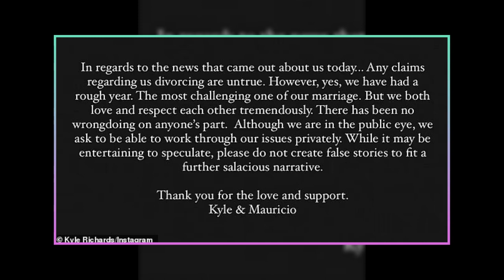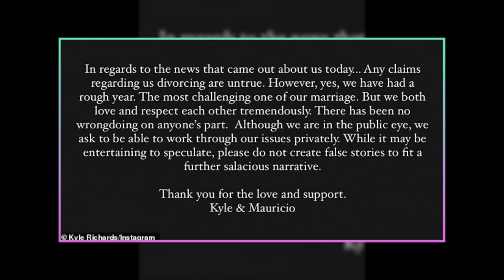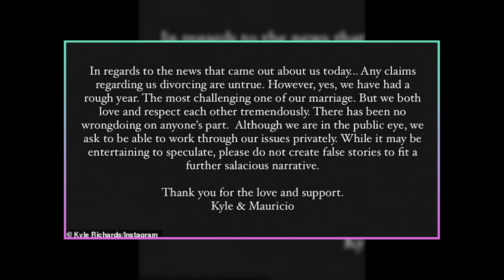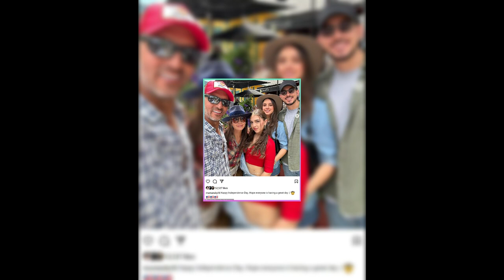Mauricio and Kyle: Still in Love or Faking It?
Are Kyle Richards and Mauricio Umansky really splitting up after 27 years of marriage? Or are they just trying to fool the public with their happy family photos? In this video, we’ll take a look at the latest rumors and facts about the Real Housewives of Beverly Hills star and her husband, who have been facing some serious challenges in their relationship. We’ll also show you some of the sweet and supportive messages they have shared with each other and their fans, as well as some of the stunning properties they own together. You don’t want to miss this juicy update on one of the most famous couples in reality TV!

And don’t forget to subscribe to our channel and hit the notification bell button so you can get notified whenever we post new videos about your favorite celebrities and reality shows.